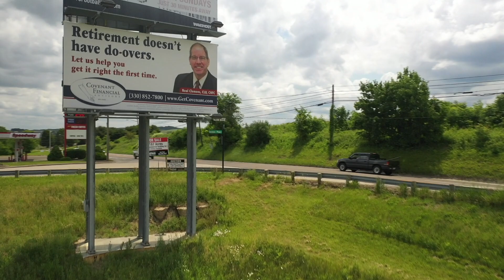Commercial Land & Billboards Online Only Auction